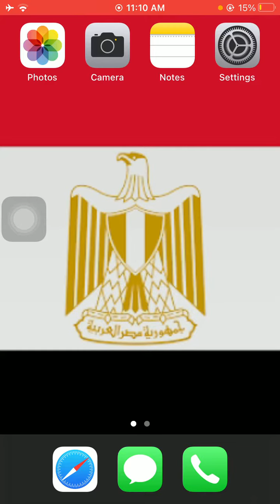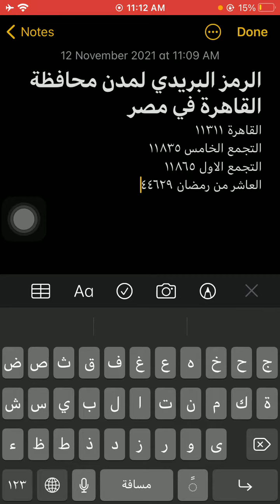الرمز البريدى لمدن محافظة القاهرة فى مصر - Egypt